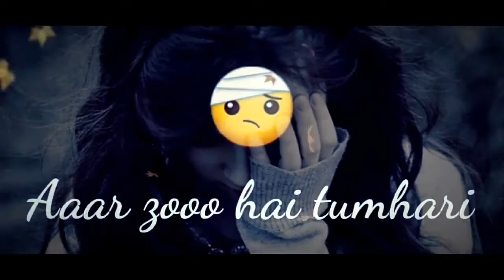Bahut pyaar karte h tumko sanam //whatsapp status video 2017